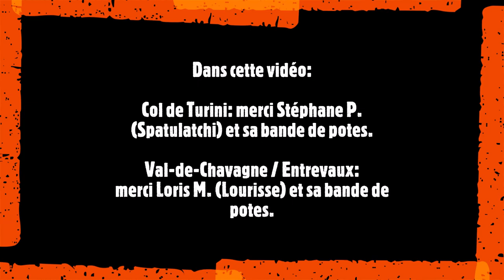Rallye Monte Carlo WRC 2022 - Col de Turini - Entrevaux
Col de Turini - Val-de Chalvagne / Entrevaux